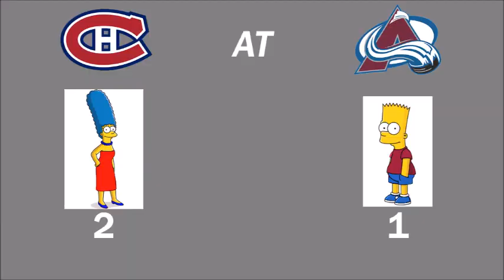NHL FaceOff 2000 Tournament 47 Part 11